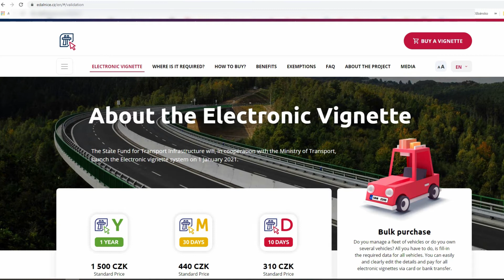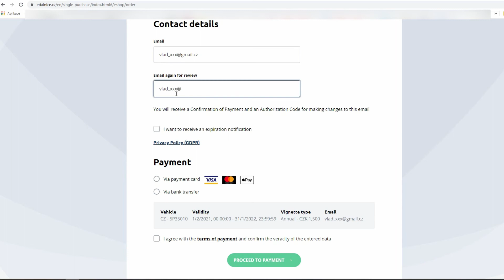How to buy electronic vignette for Czech motorways - jak nakoupit dálniční známku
Validation after payment of the amount (ověření platnosti známky):
Procedure (postup)
1. Country of registration of your vehicle
2. Register plate number
3. Beginning of vignette validity
4. If you have vehicle powered by natural gas or biomethane you have cheaper vignette(half  price, it is 750,- CZK)
5. Type of vignette (for  1 Year/Annual, 30days, or 10days)
7. Payment (via credit/debit cards ir bank transfer from your bank account)

1.Kód země registrace vozidla
2. Registrační značka (SPZ)
3. Začátek platnosti známky
4.  Pokud je vozidlo je poháněné zemním plynem nebo biometanem, je cena poloviční, tzn. 750,-Kč
5. Duh známky (roční, 30denní, 10denní)
6. Emailová adresa (kde obdržíte platební údaje)
7. Platební údaje ( platební karta nebo bankovní převod)